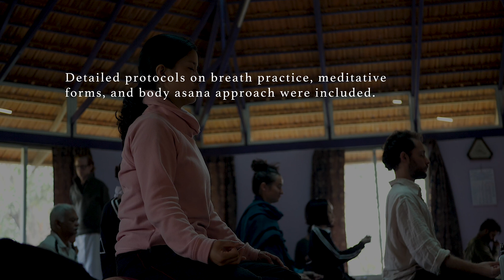Why Do Yoga Research? Interview with Paul Dallaghan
“Why do Yoga Research?”, an interview with Paul Dallaghan, is excerpt from “Looking In”: a documentary into a Yoga Scientific Research Study”, by Sarah Pierroz.

In January 2019 Paul Dallaghan designed and undertook one of the most comprehensive controlled research projects on yoga to date, carried out at the original center for yoga research since 1924, Kaivalyadhama Yoga Institute, Lonavla, India.

The study focused on detailed protocols on breath practice, meditative forms, and body asana approach. Several scientific measurement methods were used to collect data across physiological, anatomical, biochemical, and psychological markers. Context and engaged participation were also considered key elements to situate this study.

The question of why one should research into yoga practice was put to Paul. This video details his thinking and rationale on this. It is an excerpt of a larger documentary project, “Looking In”, by Sarah Pierroz, which captures the wider experience of the diverse group of students in the two-month long yoga research study. Witnessing how yoga and science come together, with the hope of helping not only individuals develop and deepen a personal practice, but also how the information collected may benefit society at large.